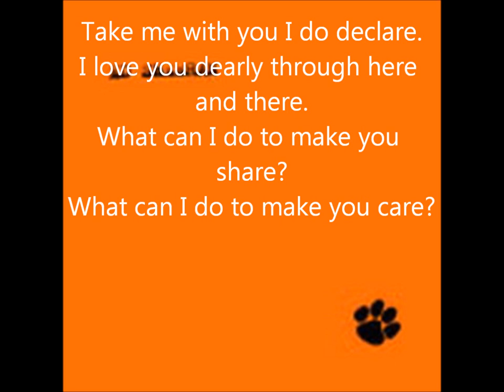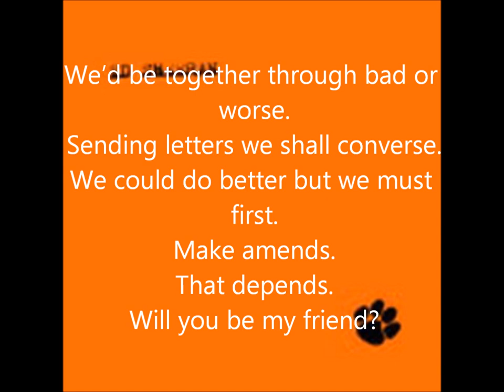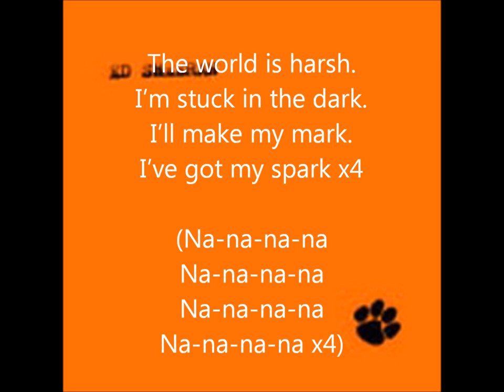Ed Sheeran - Spark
The 9th track on Ed's self titled EP "Ed Sheeran"

Please comment and like to tell me what you think !